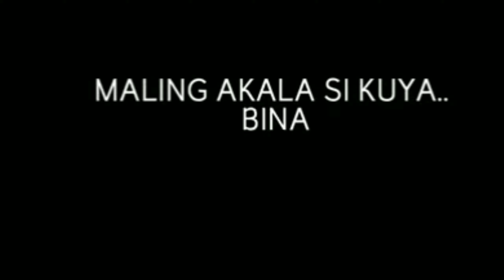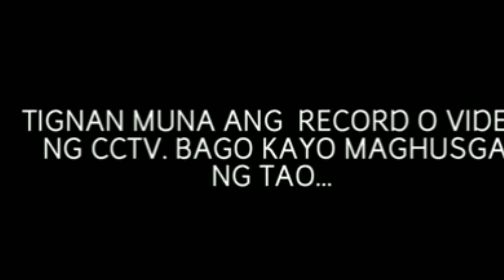PULUBI SHORT FILM LOW BUDGET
Huwag Po Tayo Basta Basta Mang Api ng Ibang Tao..Dahil Di natin Alam Na sila Pala Yung PumoProtekta Para Malayo Tayo Sa Kapahamakan..

i Salute This Video..